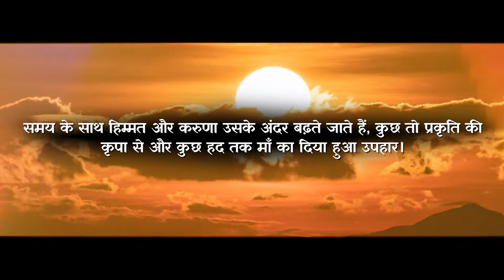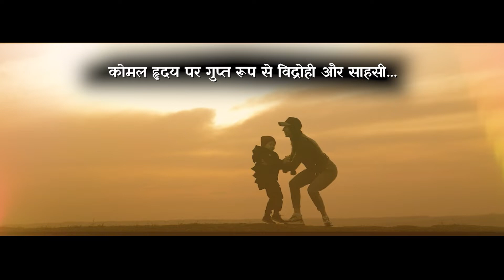"Usha Ki Kiran- ऊषा की किरण" by our author Kiran Tandon is now live!!!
उस समय जब एक बेटी को कुछ ख़ास महत्व नहीं दिया जाता था, ऊषा अपने मध्यवर्गीय अभिभावकों के लिए एक वरदान की तरह इस दुनिया में आई। और जब उसने सोचा कि एक सुन्दर से परिवार के साथ अंततः उसने अपनी ज़िन्दगी को सुचारु कर लिया है, उसे एक भयावह खबर से झटका लगा। उसके पिता के गुज़र जाने के खबर ने उसे तोड़ दिया। इससे पहले कि वह खुद को संभाल पाती उसके पति की बिगड़ती माली अवस्था की आंधी ने उसके पति की स्थिति और बुरी कर दी। साहसिक आँखों, दृढ़ निश्चय और इच्छाशक्ति के साथ ऊषा ने, अपने बच्चों के लिए, हर मुश्किल का सामना करने की ठानी। हालात बेहतर हुए, और ऐसा लगता था मानो चीज़ों का सर्वोत्तम होना नियत था कि एक अनचाहा मेहमान आ धमका। कौन है यह अनचाहा मेहमान? क्या ऊषा इस कठिनाई से भी जीत जायेगी, या नियति को कुछ और ही मंजूर है? या वो उससे हार मान लेगी। सत्य घटनाओं पर आधारित एक ‘अति’ साधारण लड़की, जिसने हर मुश्किल से जीत हासिल की, की ये कहानी हमें ऐसी यात्रा पर ले जाती है जो प्रेरणामयी, भवनाओं के सैलाब से भरी, और हर दिन का सामना करने का साहस प्रदर्शन करती है और हमें उनकी स्थापित विरासत से जोड़ देती है। ।